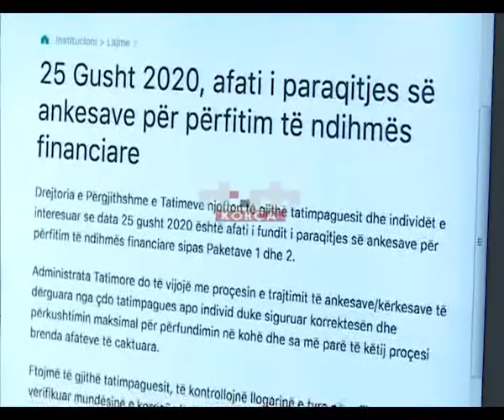Më 25 gusht përfundon afati i ankesave për ndihmën financiare